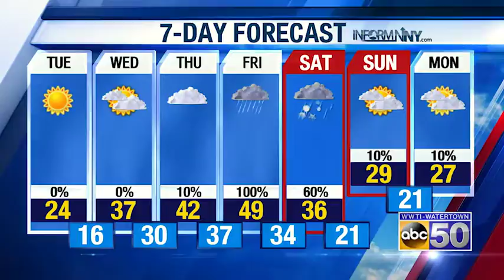AM WX 121818